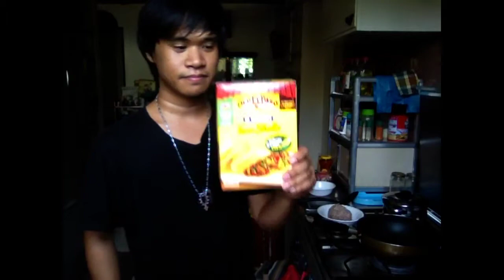Making taco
Had taco for lunch. I like this taco shells but I also like the Doritos taco flavored chips also to go with the toppings that I done like lettuce, onions cheese and tomatoes. And also the meat and the salsa sauce. It has a medium heat of spice. It was good. So I couldn't help but lip sync while cooking. Lol.. Pretty funny...